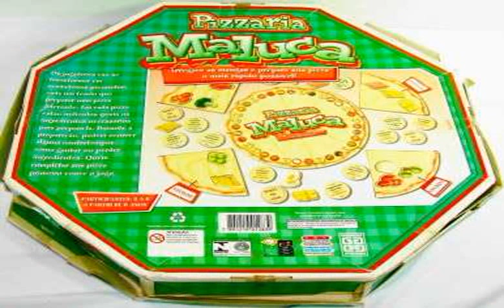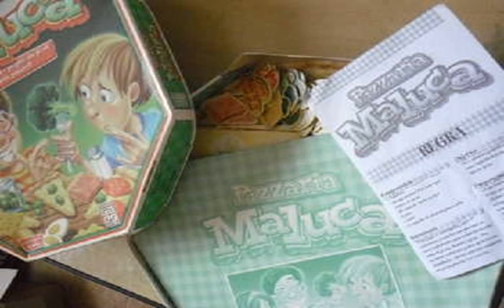jogo de pizzaria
Jogue agora jogo de pizzaria